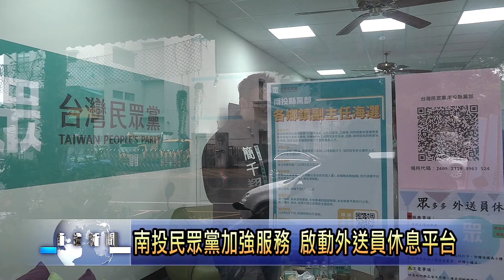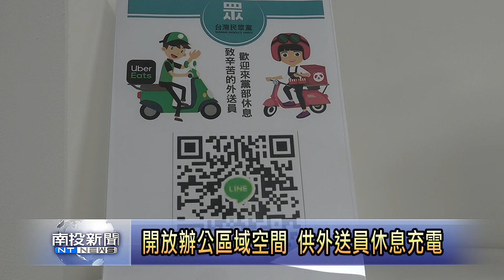南投民眾黨加強服務 啟動外送員休息平台 南投新聞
民眾黨南投縣黨部加強服務民眾，這次利用縣黨部的空間，設置外送員休息平台，提供茶水點心、及手機充電等服務，並趁著今天冬至，送上熱呼呼的湯圓，讓外送員覺得相當貼心。